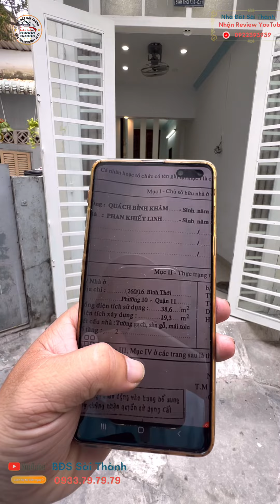Quận 11 || 260/16 Bình Thới || Nhà sổ hồng ngay trung tâm hành chính không hẻm giới #0922393939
💥💥 Quận 11 👉 2 tỷ 390 TL
Địa chỉ: Nhà 260/16 Bình Thới, P 10, Q11
👉 Diện tích: 2m3 x 8m5. ( không lộ giới)
👉 Kết cấu: Trệt, 1 lầu , 1 lửng. 3pn, Trước nhà hẻm rộng 3m
👉 Hướng : Nam
👉 Giá tốt: 2tỷ390 TL